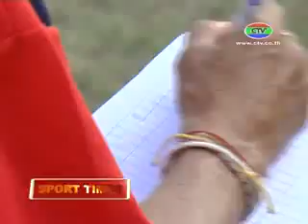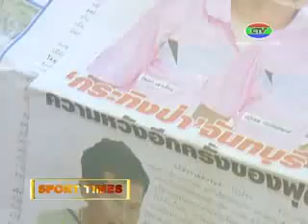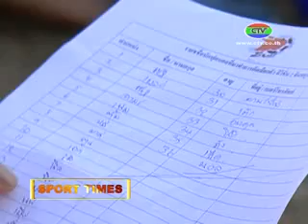28 12 55 ผ่าตัดทีมจันทบุรี FC